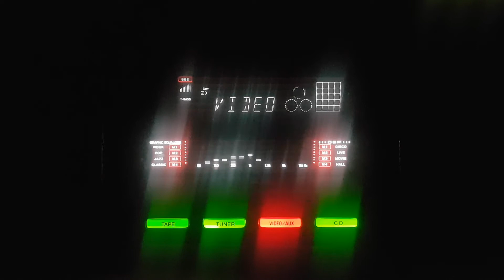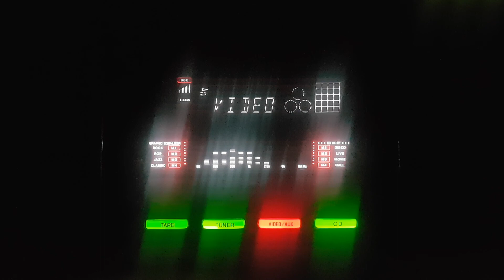Bhala tha kitna apna bachpan- Hemant Kumar- Non Film/lnd/1943.